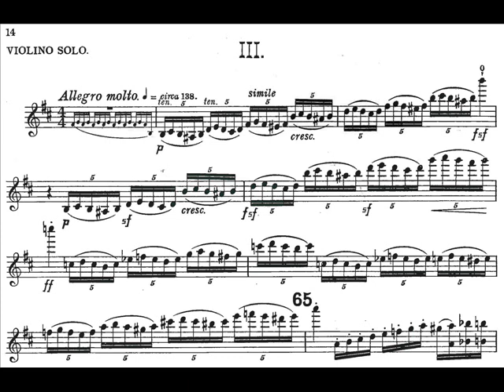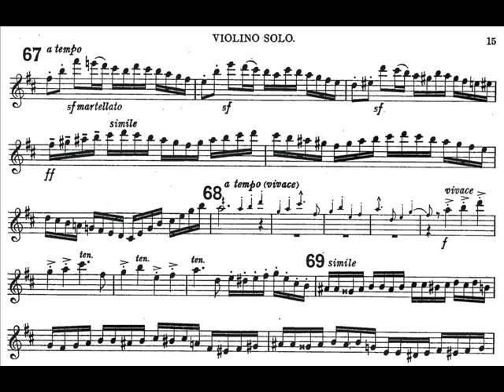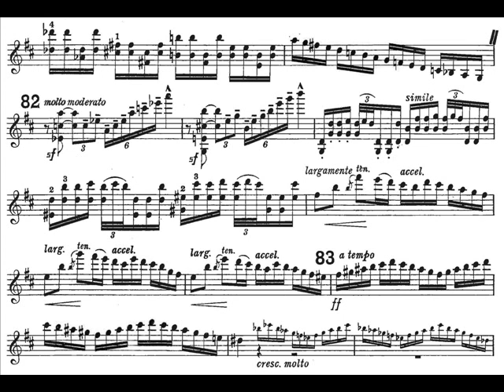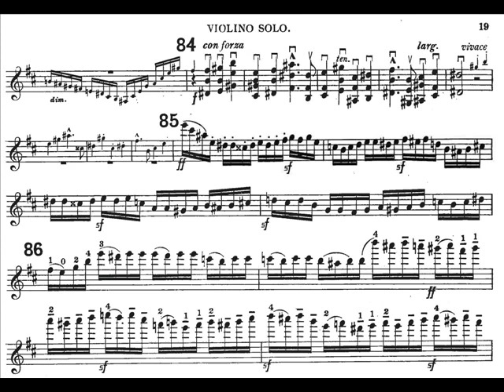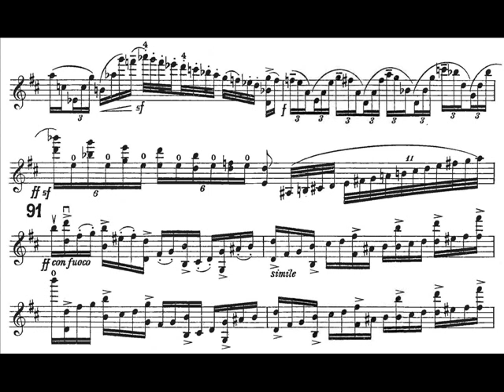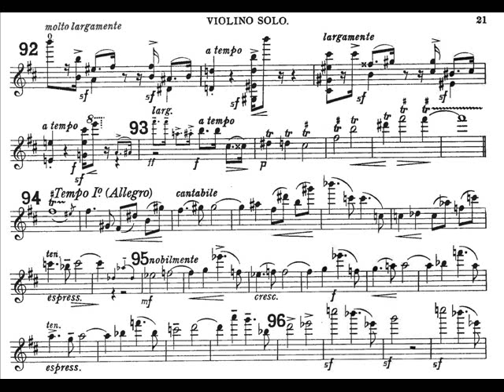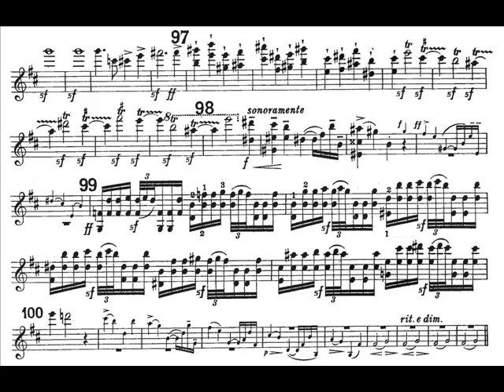Elgar, Edward mvt3(begin) violin concerto Allegro molto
Sir Edward William Elgar (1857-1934)
Violinconcerto
Movement 3(begin) : Allegro molto

ELGAR, Sir Edward William. (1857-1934)